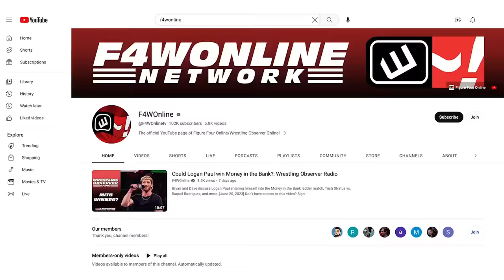Jinder hindered | WWE Raw | Wrestling Observer Radio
Dave Meltzer and Bryan Alvarez recap the main event of Raw, where Seth Rollins defended the World Heavyweight title against Jinder Mahal.